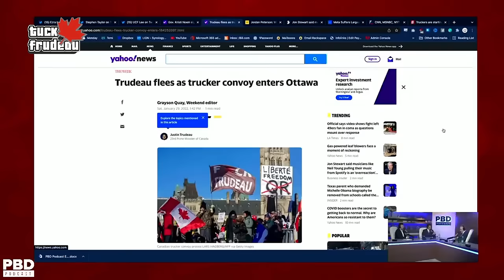Psychologist/Intellectual Weighs In On Justin Trudeau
Best selling author, clinical psychologist and public intellectual offers his two cents on Justin Trudeau and the state of Canada under his leadership